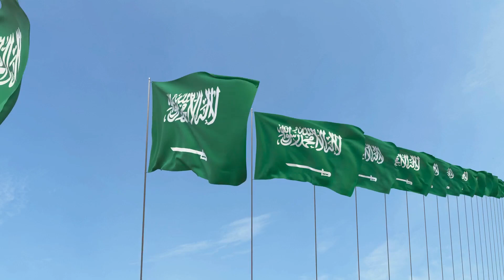Pack your bags, gather your loved ones, and come experience the magic of Riyadh for yourself.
what do you know about Riyadh? Come find out, and let the city surprise you.